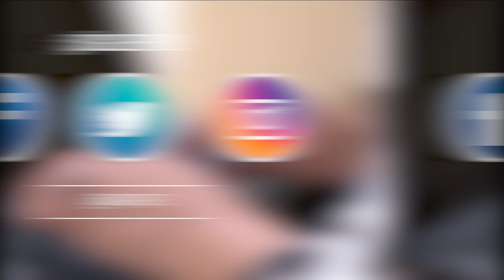9na. Feria del Libro de Historia Dominicana AGN 2022